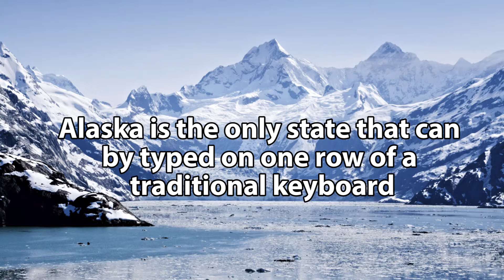10 Technology Facts That Will Blow You Away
Has technology come too far? Just the other day A girl just cancelled a date with me. I meant to text back saying 'ok its cool' but it autocorrected to 'please don't cancel, I'm so lonely'